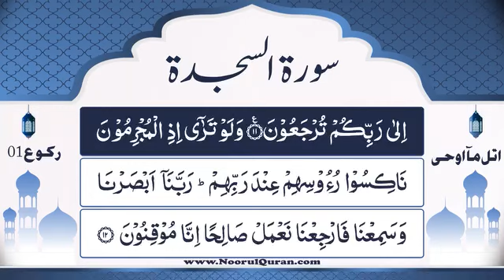Dars 1301 | Surah Sajdah Tafseer | Mufti Asif Abdullah Qadri